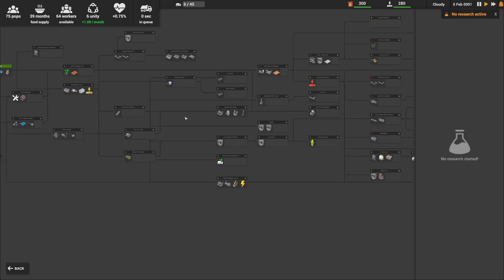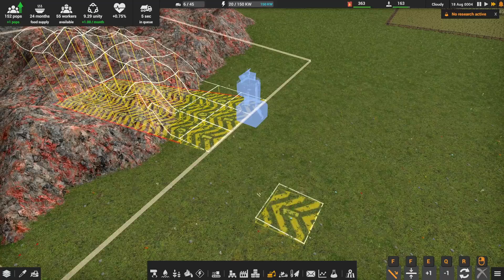Factorio, but with MINES AND TRUCKS! - Captain of Industry - Automation Factory Builder - Episode #1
Captain of Industry is a factory construction and management simulator. Alone with your loyal crew, expand a small colony of survivors into an industrial empire! From an abandoned island to vast factories, research labs, and space program. Build, mine, farm, shape terrain, explore and take care of your settlement!